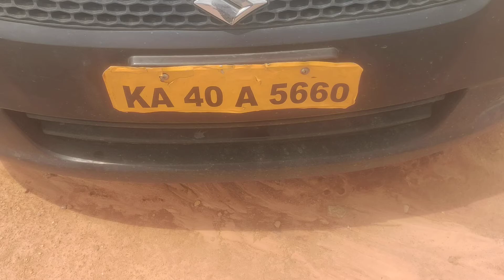2017 MARUTI Swift Dzire LDI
2017 MARUTI Swift Dzire LDI